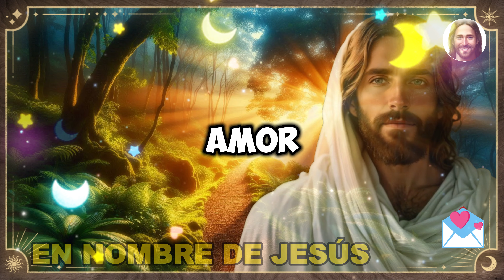🙏DIOS DICE que ¡Hoy es el Día de tu CAMBIO FINANCIERO! 🎁 ¡No lo rechaces! | Mensaje de Dios para Ti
🌟 Bienvenidos al canal en nombre de Jesús 🌟. Hoy es un día especial, un momento de transformación que Dios ha preparado para ti. 🙏 Cree, un milagro financiero está a punto de suceder en tu vida. Prepara tu corazón, porque Dios tiene un mensaje importante para ti. 🙌

Si es tu primera vez en el canal, te invitamos a suscribirte, activar la campanita de notificaciones 🔔, dar like 👍 a este video, compartirlo y comentar, ya que así estarás ayudando a difundir la Palabra de Dios. 💖 Compartir la Palabra es un acto de amor y evangelización. Si puedes, considera unirte al canal haciendo clic en "Hazte Miembro". ✨

Dios conoce cada detalle de tu vida. Él está contigo en cada lucha y cada victoria. Hoy, Él quiere que escuches Su mensaje y estés abierto a la transformación que está por venir. 🙏

En este video, hablaremos sobre cómo Dios abrirá puertas en tu vida, especialmente en lo financiero. La prosperidad está en camino, y las dificultades pronto se desvanecerán. 🔑 Confía en que Dios es tu proveedor y está asegurando que recibas lo necesario para prosperar. 🌿

Recuerda siempre la importancia de la oración, la gratitud y la lectura de la Biblia. Estas son las herramientas que te conectan más profundamente con Dios. 📖

Al compartir, estás ayudando a que más corazones reciban la luz y el amor de Dios.

¿Necesitas oración? ¡Déjanos tu petición en los comentarios! Estamos aquí para ti. 🙏❤️

1. "Wistful Harp" por Andrew Huang - Biblioteca de Youtube.